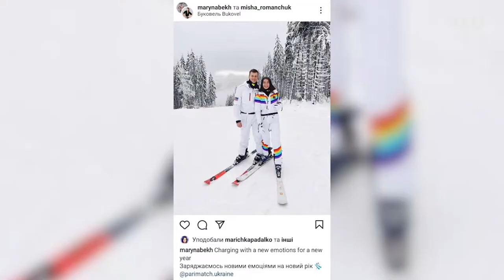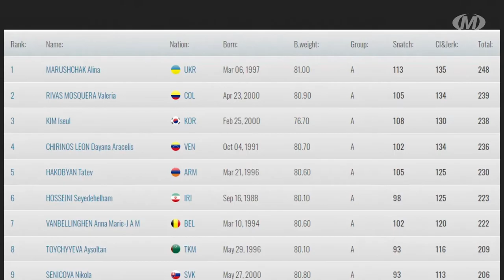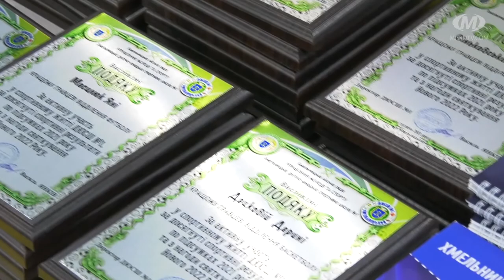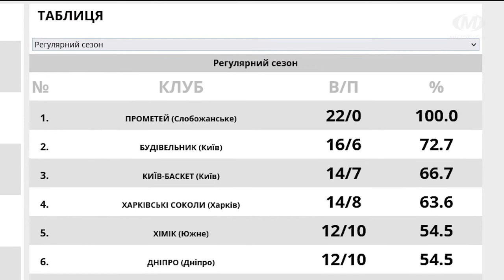Спорт дайджест. Випуск 220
У 220-ому випуску програми “Спорт дайджест”:
- як і де спортсмени з Хмельницького зустріли різдвяно-новорічні свята,
-  фристайлістка Ольга Полюк отримала сертифікат на 75 тисяч гривень для підготовки до зимових Олімпійських ігор,
- за “золотий хет-трик” - сертифікат на 30-ть тисяч гривень та на земельну ділянку. Їх отримала чемпіонка світу з важкої атлетики Аліна Марущак,
-  64-ро вихованців ДЮСШ №1 отримали іменні подяки та подарунки,
- перша гра БК “Хмельницький” у новому році - кубкова зустріч проти суперлігової команди “Київ-Баскет”,
- Хмельницький приймав «Новорічний марафон» з міні-футболу,
- від “Дитячого світу” до головної ялинки - у Хмельницькому відбувся забіг у новорічних костюмах,
- рубрика “Бліц”. Випуск 1: героїня 16-річна тенісистка, вихованка ДЮСШ №3 Юлія Хмара